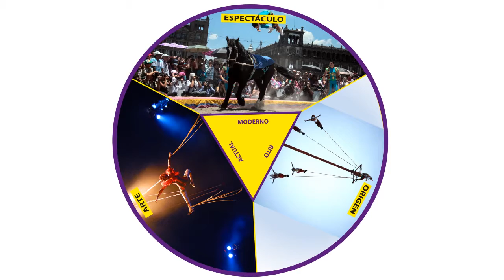El Circo, una herramienta educativa para la Escuela: 5.Como nace y se enseña el circo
Breve descripción sobre el origen, lo que es hoy, como se enseña y sus atributos educativos.